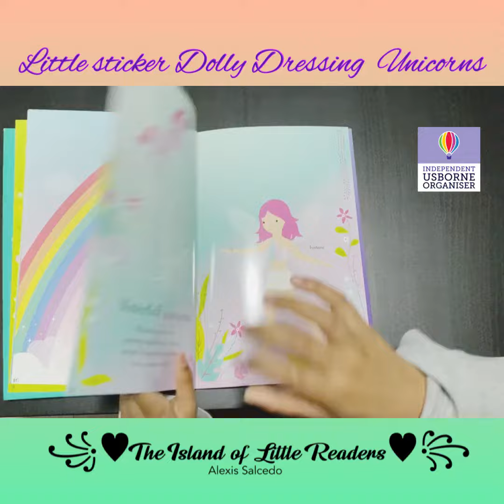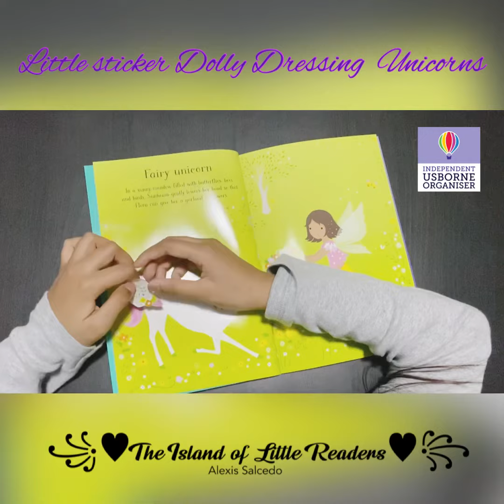Libri stickers - Unicorni -